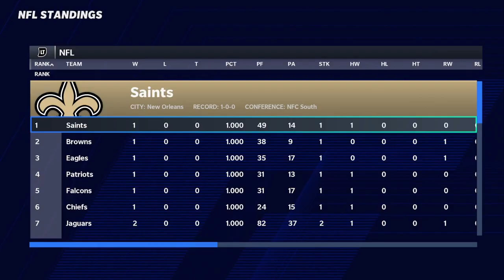Madden NFL 21 franchises mode week 2 and 3 off the regular season